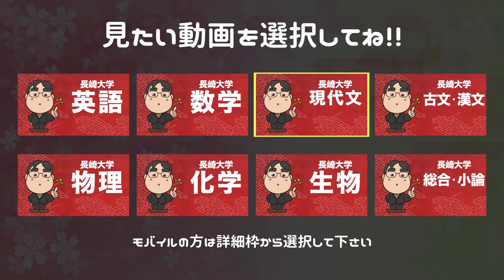参考書だけで長崎大学ー物理で合格点を取る方法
日本初！授業をしない。
武田塾